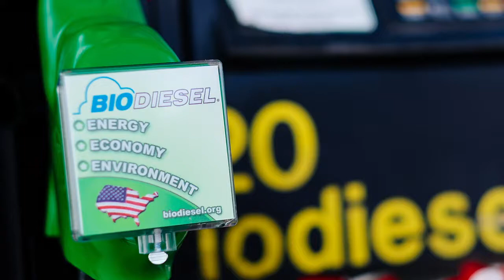Biodiesel Magazine's Top News - Week of 8.19.19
Biodiesel Magazine’s Top News for the week of 8.19.19, covers the most critical information and in-depth storylines within the biodiesel industry. Every two weeks, Biodiesel Magazine’s Top News will highlight the most pressing issues about biodiesel policy, regulation, project finance, technology and plant management within the industry. Biodiesel Magazine’s Top News is produced as a timely and short comprehensive video.